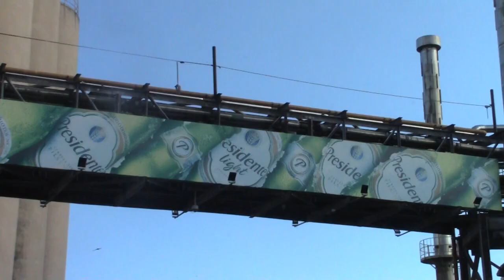INDIGENTE DEL MALECON DICE ES FAMOSO PERO UNA MALA JUGADA LE HIZO VENIR A RD SIN NADA.